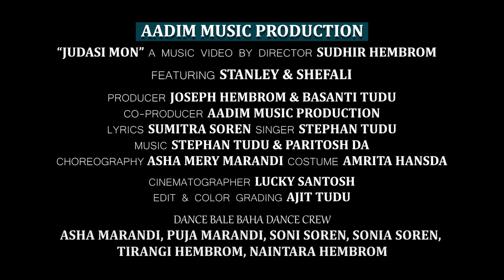JUDASI MON FULL VIDEO || STEPHAN TUDU || STANLEY & SEFALI || NEW SANTALI VIDEO 2021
𝐇𝐞𝐫𝐞'𝐬 𝐰𝐡𝐚𝐭 𝐲𝐨𝐮 𝐚𝐥𝐥 𝐰𝐞𝐫𝐞 𝐰𝐚𝐢𝐭𝐢𝐧𝐠 𝐟𝐨𝐫 𝐓𝐡𝐞 𝐦𝐨𝐬𝐭 𝐚𝐰𝐚𝐢𝐭𝐞𝐝 𝐦𝐮𝐬𝐢𝐜 𝐯𝐢𝐝𝐞𝐨 𝐨𝐟 𝐣𝐮𝐧𝐞 , 𝐰𝐞'𝐝 𝐭𝐫𝐢𝐞𝐝 𝐬𝐨𝐦𝐞𝐭𝐡𝐢𝐧𝐠 𝐝𝐢𝐟𝐟𝐞𝐫𝐞𝐧𝐭 𝐭𝐡𝐢𝐬 𝐭𝐢𝐦𝐞 & 𝐰𝐡𝐨𝐥𝐞 𝐭𝐞𝐚𝐦 𝐡𝐚𝐬 𝐠𝐢𝐯𝐞𝐧 𝐚 𝐛𝐞𝐚𝐮𝐭𝐢𝐟𝐮𝐥 𝐞𝐟𝐟𝐨𝐫𝐭𝐬  𝐨𝐧 𝐭𝐡𝐢𝐬!!

ᴛʜɪs ᴠɪᴅᴇᴏ ɪs ᴀ ᴄᴏᴘʏʀɪɢʜᴛ ᴏғ  @AADIMMUSICPRODUCTION . ɪғ sᴀᴍᴇ ᴀᴜᴅɪᴏ ᴏʀ ᴠɪᴅᴇᴏ ᴍᴀʏ ʙᴇ ᴜᴘʟᴏᴀᴅ ᴏɴ ᴀɴʏ ᴏᴛʜᴇʀ ᴄʜᴀɴɴᴇʟ , ᴛʜᴀᴛ ᴄʜᴀɴɴᴇʟ ʜᴀᴠᴇ ᴛᴏ ғᴀᴄᴇ ʟᴇɢᴀʟ ᴀᴄᴛɪᴏɴ.

sᴏɴɢ ᴛɪᴛʟᴇ :- ᴊᴜᴅᴀsɪ ᴍᴏɴ
ᴠᴏᴄᴀʟ :- Sᴛᴇᴘʜᴀɴ ᴛᴜᴅᴜ
ʟʏʀɪᴄs :- Sᴜᴍɪᴛʀᴀ sᴏʀᴇɴ
Mᴜsɪᴄ :- Sᴛᴇᴘʜᴀɴ ᴅᴀ & Pᴀʀɪᴛᴏsʜ ᴅᴀ
ғᴇᴀᴛᴜʀɪɴɢ ᴀʀᴛɪsᴛ  :- Sᴛᴀɴʟᴇʏ & Sᴇғᴀʟɪ
ᴘʀᴏᴅᴜᴄᴇʀ :- Jᴏsᴇᴘʜ ʜᴇᴍʙʀᴏᴍ&Bᴀsᴀɴᴛɪ ᴛᴜᴅᴜ
ᴄᴏ-ᴘʀᴏᴅᴜᴄᴇʀ  :- Aᴀᴅɪᴍ ᴍᴜsɪᴄ ᴘʀᴏᴅᴜᴄᴛɪᴏɴ
ᴘᴏsᴛ ᴘʀᴏᴅᴜᴄᴛɪᴏɴ :- Vɪᴍᴀʟ ʜᴇᴍʙʀᴏᴍ
ᴅɪʀᴇᴄᴛᴇʀ :- Sᴜᴅʜɪʀ ʜᴇᴍʙʀᴏᴍ
ʟʏʀɪᴄs:- Sᴜᴍɪᴛʀᴀ sᴏʀᴇɴ
Dᴏᴘ :- Lᴜᴄᴋʏ sᴀɴᴛᴏsʜ
Eᴅɪᴛ & ᴄᴄ.:- Aᴊɪᴛ ᴛᴜᴅᴜ
Cᴏsᴛᴜᴍᴇ :- Aᴍʀɪᴛᴀ ʜᴀɴsᴅᴀ
Cʜᴏʀᴇᴏɢʀᴀᴘʜʏ :- Asʜᴀ ᴍᴇʀʏ ᴍᴀʀᴀɴᴅɪ
Dᴀɴᴄᴇ :- Bᴀʟᴇ ʙᴀʜᴀ ᴅᴀɴᴄᴇ ᴄʀᴇᴡ
Asʜᴀ ᴍᴀʀᴀɴᴅɪ || Pᴜᴊᴀ ᴍᴀʀᴀɴᴅɪ || Sᴏɴɪ sᴏʀᴇɴ || Sᴏɴɪᴀ sᴏʀᴇɴ || Tɪʀᴀɴɢɪ ʜᴇᴍʙʀᴏᴍ|| Nᴀɪɴᴛᴀʀᴀ  ʜᴇᴍʙʀᴏᴍ ||

-:  𝐒𝐮𝐦𝐢𝐭𝐫𝐚 𝐬𝐨𝐫𝐞𝐧 𝐝𝐢 :-
𝐟𝐨𝐫 𝐭𝐡𝐢𝐬 𝐠𝐫𝐞𝐚𝐭 𝐫𝐨𝐦𝐚𝐧𝐭𝐢𝐜 𝐥𝐲𝐫𝐢𝐜𝐬
      -:    𝐒𝐭𝐞𝐩𝐡𝐚𝐧 𝐝𝐚   :-
𝐟𝐨𝐫 𝐡𝐢𝐬 𝐦𝐞𝐥𝐨𝐝𝐢𝐨𝐮𝐬 𝐯𝐨𝐜𝐚𝐥 𝐚𝐧𝐝 𝐦𝐮𝐬𝐢𝐜